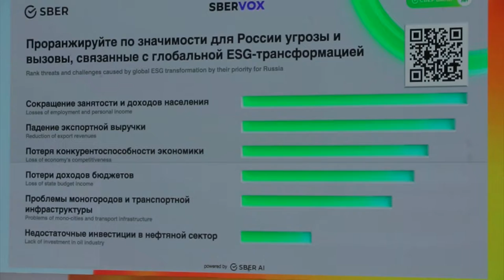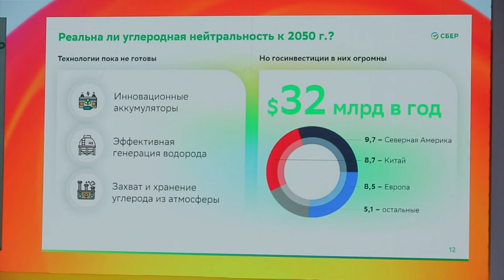ВЭФ-2021: Панельная сессия Грефа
Готова ли Россия к глобальной ESG-трансформации? – этот вопрос поднял Сбер на панельной сессии в рамках ВЭФ.